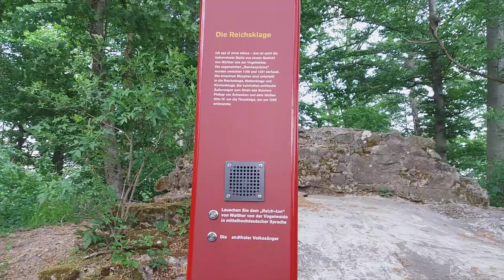Video Walther von der Vogelweide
Ein Video von Walther von der Vogelweide auf der Ruine Stollburg bei Handthal, Gemeinde Oberschwarzach im Landkreis Schweinfurt